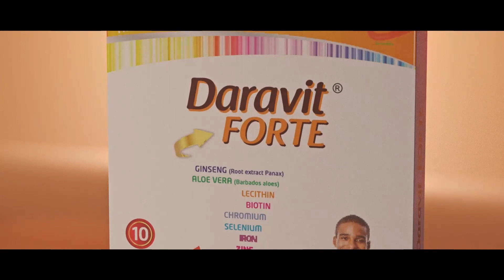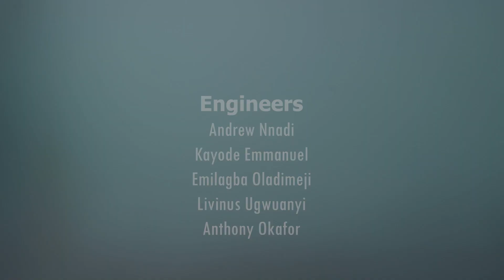QUALITY ASSURANCE IN HEALTHCARE SERVICES: DR GETRUDE BASSEY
CONSULTANT PUBLIC HEALTH PHYSICIAN